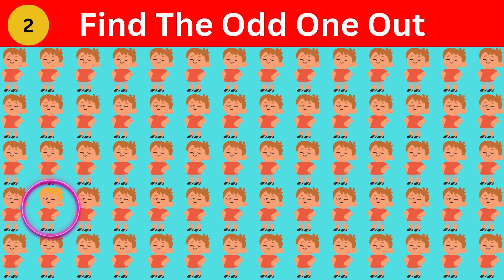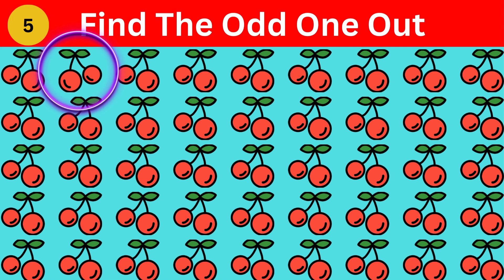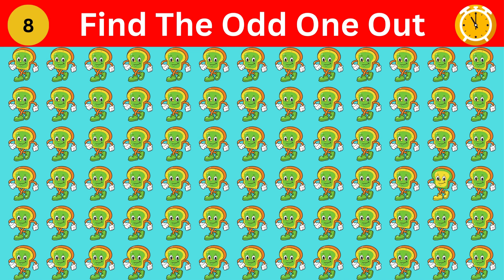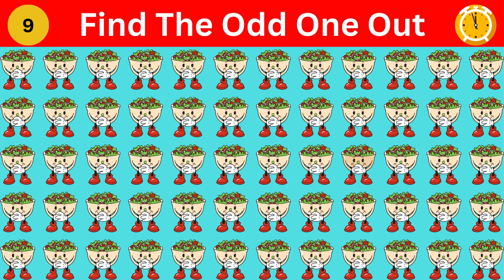Can You Find The Odd One? "Spot the Odd One Out!" [Part 20]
🔍 Are you ready for a challenge that's as fun as it is tricky? Dive into the world of emojis and put your observation skills to the test! 🧩 In this exhilarating puzzle adventure, your mission is simple yet captivating: find the odd emoji hiding among its look-alikes. 🕵️‍♂️🔎 Each round presents a vibrant array of emoticons, but only one doesn't quite belong. Can you spot it before time runs out? 💡🕒 With each level, the difficulty escalates, keeping you on the edge of your seat and your eyes peeled for that elusive odd one out! 💥 Get ready to embark on a journey of visual delight and brain-teasing excitement. Let the emoji hunt begin! 🚀🎉